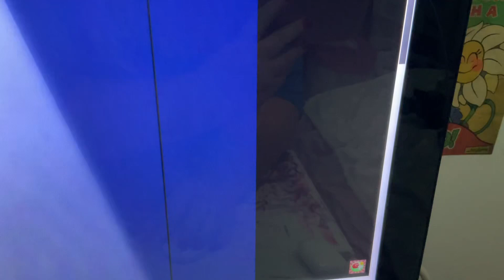Pomni Stuck In Banban's Kindergarten Part 4a Out Of 4 (1a/3)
For @JorgeCruz-eo7js And @jorgecruz5842